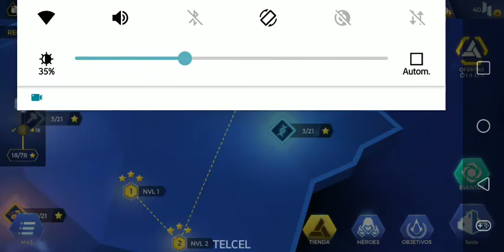AC Rebellion #2 Gameplay en Español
Hola Bienvenidos a Assassin's Creed Rebellion.

Categoría: A

Hola disculpen la molestia gustan donar sería un gran apoyo para el mejoramiento de las necesidades económicas porfavor:

Les agradezco su atención cuidense mucho aquí abajo les dejaré los links de mi otro canal y páginas webs para que no se pierdan la emoción y poca emoción donde la alegría se descubre cuando me siguen n.n